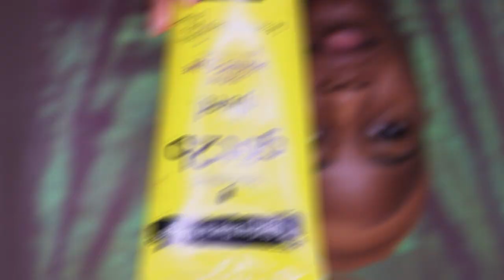SPILLING TEA , NEW BOYFRIEND , FAKE FRIENDS ETC FT ARABELLA HAIR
Hair search：“Transparent lace 13*4 straight hair  ”

Hair Info: Transparent lace 13*4 lace Straight hair in 24”

●♡Social Info♡●